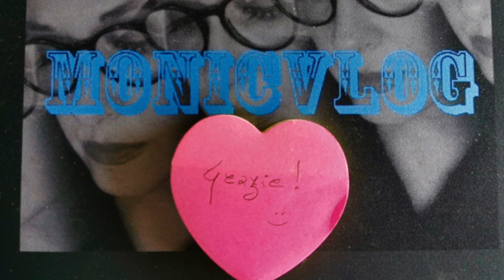I segni dal mondo dell'invisibile arrivano, bisogna solo imparare ad ascoltare e a chiedere.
Alcuni di voi mi hanno chiesto come fare a sentire i segni dal mondo invisibile; io ho imparato a chiedere e ho imparato ad ascoltare, pregando e meditando. Spesso noi non chiediamo perché siamo diffidenti e invece dovremmo avere più fiducia nel Bene, perché, come esiste il Male, esiste anche il Bene e dovremmo affidarci di più e con fiducia.
Non ho la pretesa di insegnare nulla a nessuno, racconto solo la mia personale esperienza.